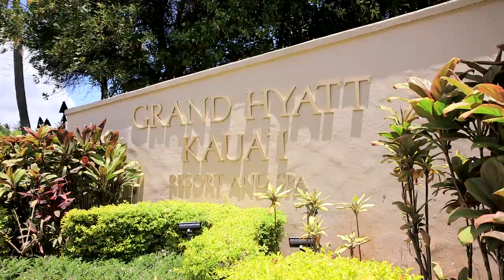Grand Hyatt Kauai Wedding Cinematography / Kari & Gordon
Kauai Wedding Cinematography / Kari & Gordon
What a great bride and groom to work with.
I love easy going couples who are all about having a great wedding film! :)
You also can't beat the Grand Hyatt Kauai as a wedding location.
The Kauai photographer was great to work with too!
Congratulations you to Kari and Gordon.
It was a pleasure being your wedding cinematographer!